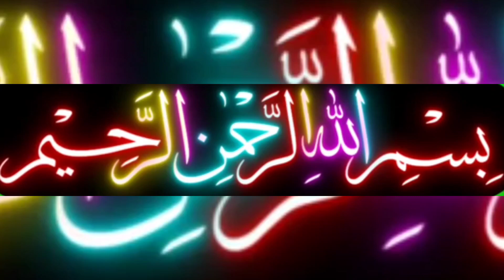new latest design gents kurta ❤❤bohut asaan tareky sy bna huwa design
how to make new gents kurta design 💯💯Beautiful New Latest Design Gents Kurta ❤AkbarCollection gentskurt newdesign